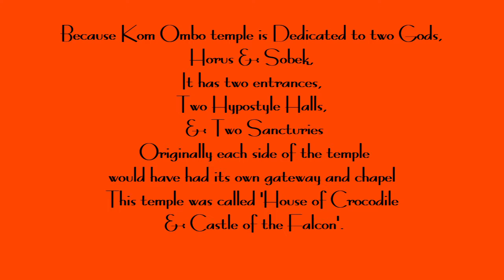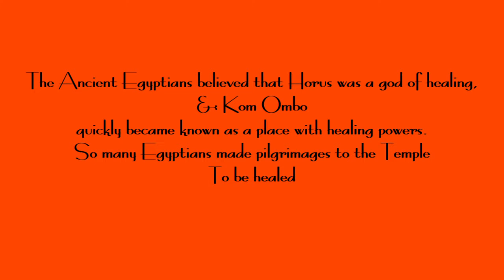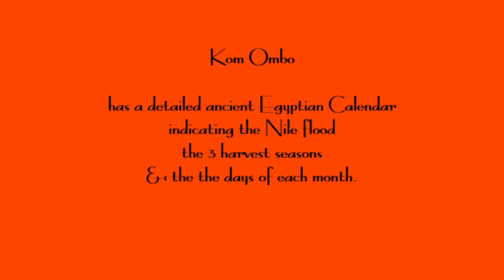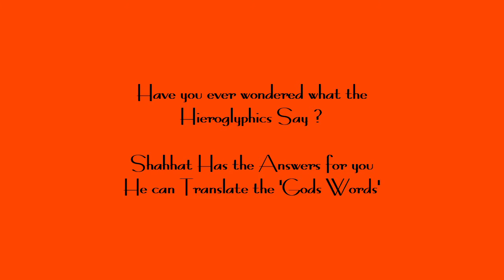Kom Ombo Temple & the Crocodile Museum with Shahhat Wannan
Kom Ombo Temple is Unique, It is dedicated to two Gods, Horus, The Son of Isis & Osiris, and Sobeck, the Crocodile God who created the River Nile. The Area of Kom Ombo was infested with Crocodiles in Ancient Times, and the Egyptians were afraid when they had to go on the River, so they made the crocodile a God, hoping that he would'nt kill them when they went to the river.

My name is Shahhat Wannan, I am an English speaking Tour Guide, an Academic Archaeologist & Egyptologist (Masters Degree) I can also Interpret Hieroglyphics, (Gods Words).

I have 24 Years experience as a tour guide. I would like to show you Kom Ombo Temple. I can also Interpret Hieroglyphics, (Gods Words).